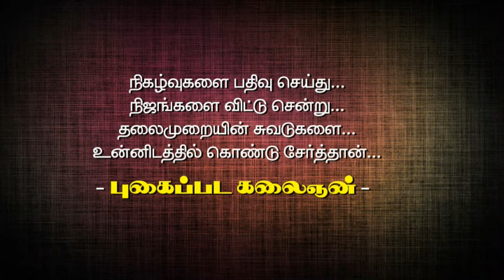தெற்கு சீமையிலே.....( திருவிழா ) இளையான்குடி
அம்மன்...முளைப்பாரி திருவிழா 2014